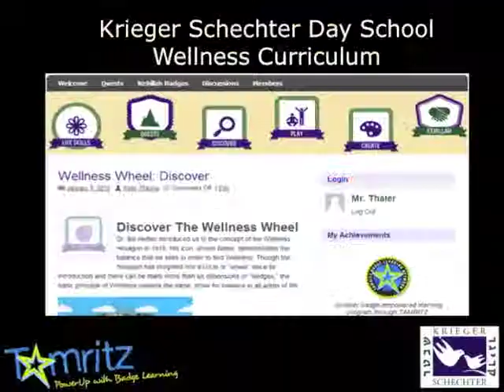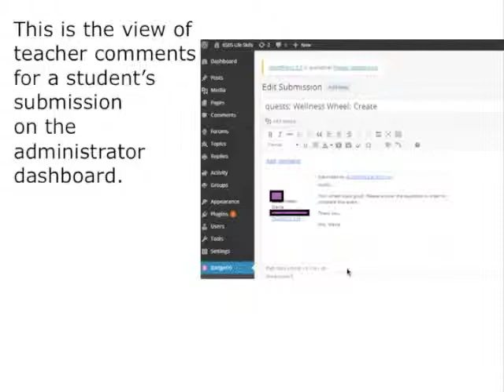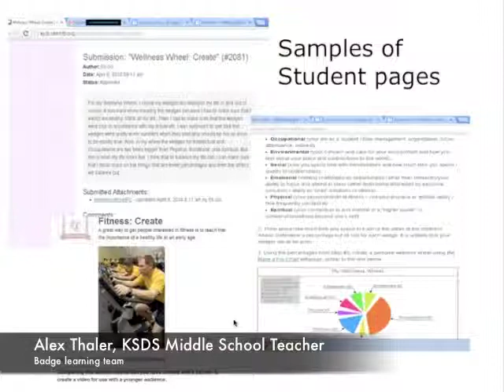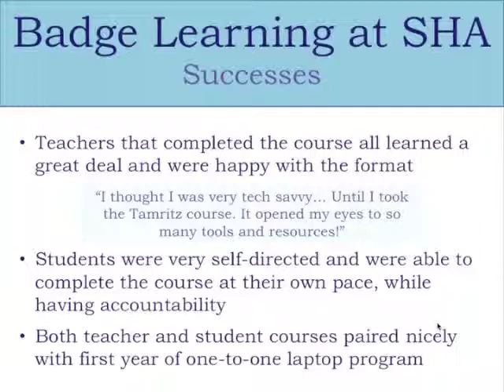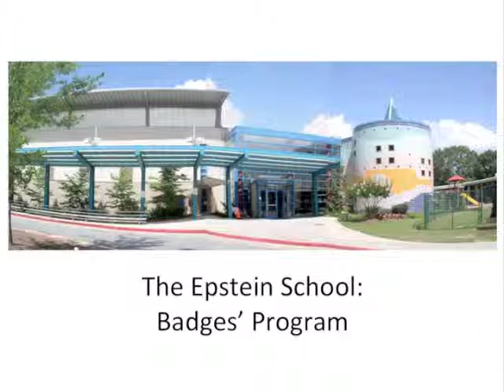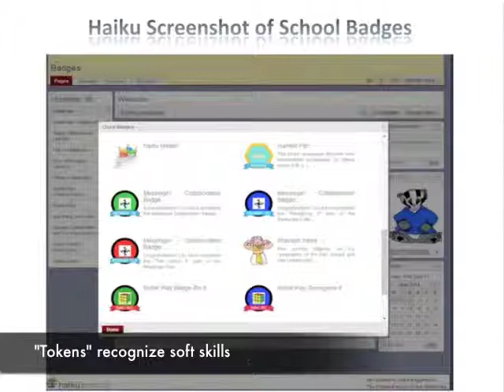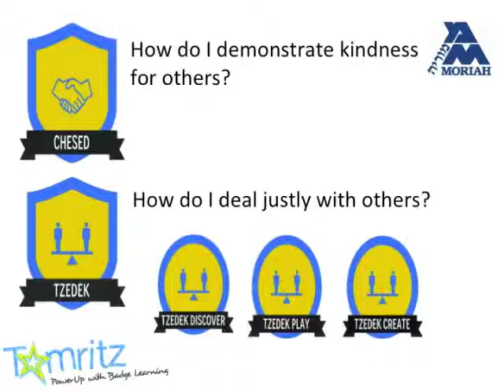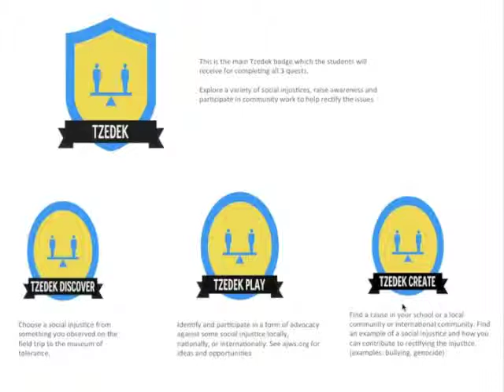TAMRITZ BadgeFest 2014--Edited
A (webinar) sharing of badge learning programs from within the TAMRITZ Badge Learning Network, featuring Krieger Schechter Day School, Baltimore, MD; Seattle Hebrew Academy, Seattle, WA; The Epstein School, Atlanta, GA; and The Moriah School, Englewood, NJ.  Note:  This version of BadgeFest is edited from the original webinar for a shorter video clip.